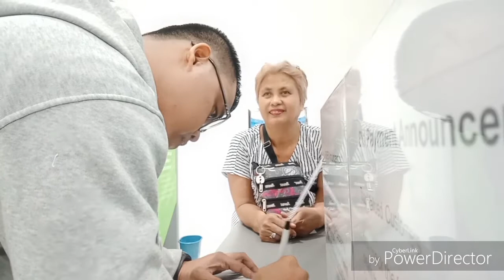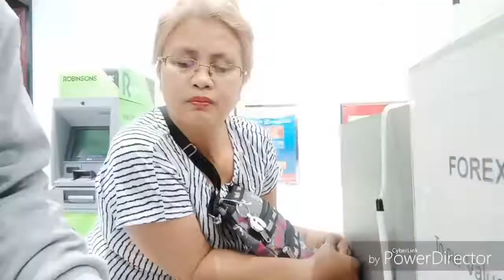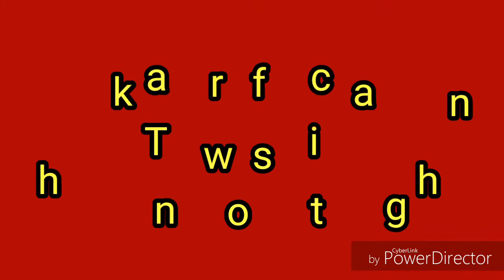Birthday gift ni mother